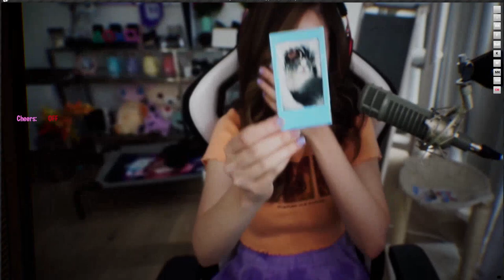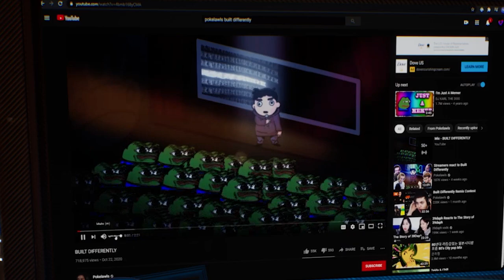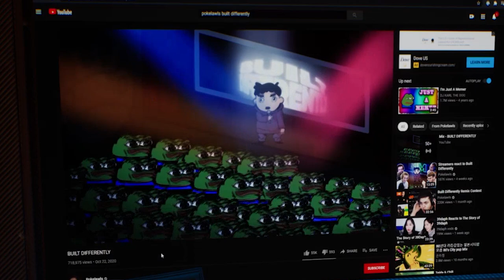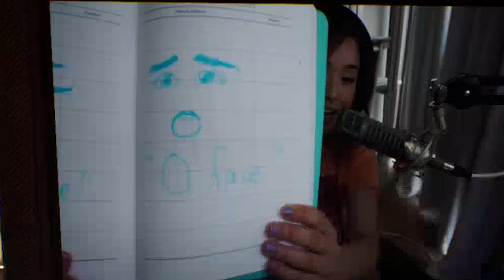Pokimane Cancels CodeMiko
MY INTERVIEW WITH POKIMANE OMG I DIE FROM HAPPINESS